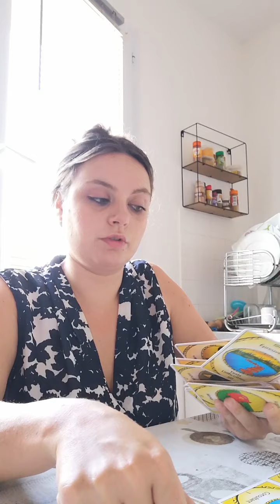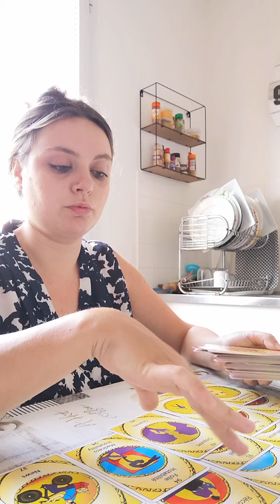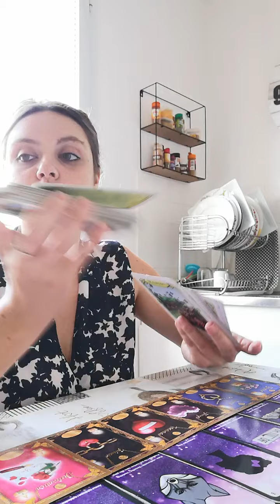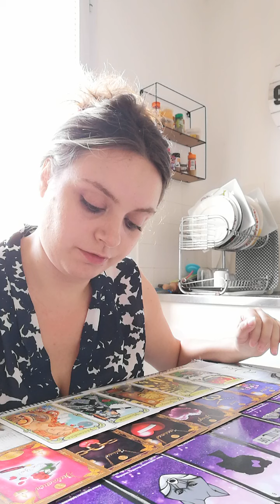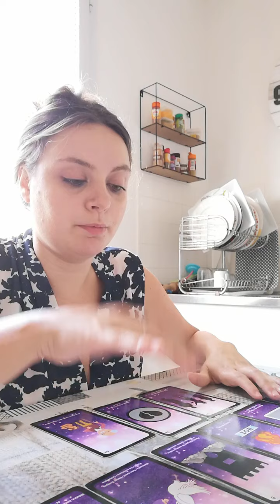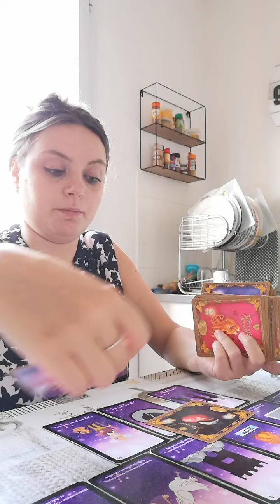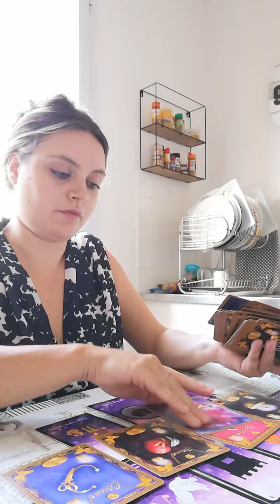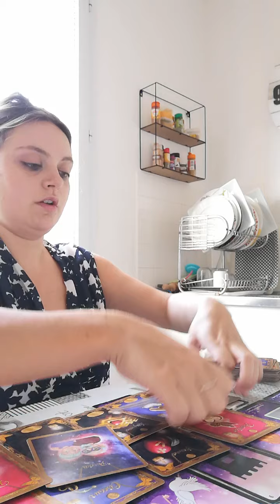Capricorne sentimental août 2020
Cc les capricornes j'espère que vous allez bien nesitez pas à commenté ma chaîne like vous abonné sa me fera plaisir de savoir que sa vous parle bisous voici mon lien paypal pour une guidance plus personnalisé belle été a vous